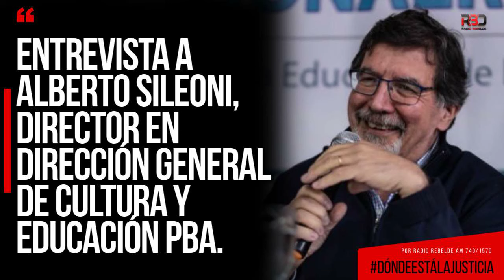Entrevista a Alberto Sileoni, Director en Dirección General de Cultura y Educación PBA.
"¿DÓNDE ESTÁ LA JUSTICIA?"

CON ADRIÁN ALBOR, SUSANA NASUTI, JULIÁN DENARO,
MARÍA CECILIA FERNÁNDEZ, Y MOIRA GOLDENHÖRN